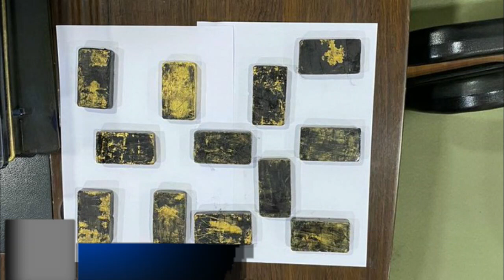Human Trials to be started in NIMS hospital on Covid-19 Patients